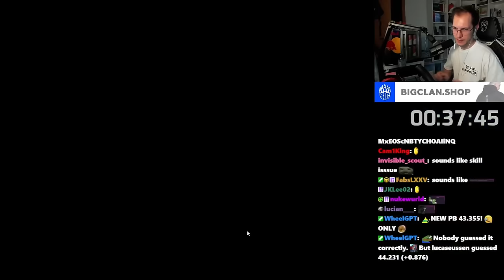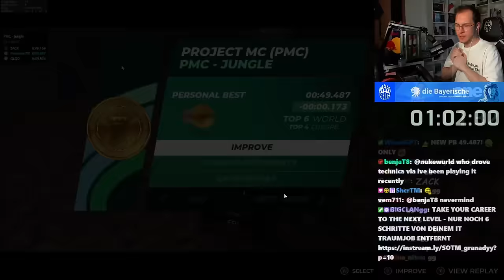They Built a Minecraft Campaign in Trackmania!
An item set including thousands of blocks from Minecraft was released to TrackMania, I decided to check it out!